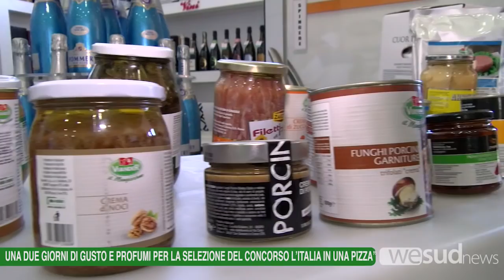Una due giorni di gusto e profumi per la selezione del concorso l’italia in una pizza”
Passione e professionalità è ciò che hanno dovuto dimostrare i pizzaioli che hanno superato , presso Citidrink a Crotone la selezione che li porterà alla finale nazionale del concorso  organizzato dall’associazione italiana pizzaioli “l’italia in una pizza” che si svolgerà a Fiuggi